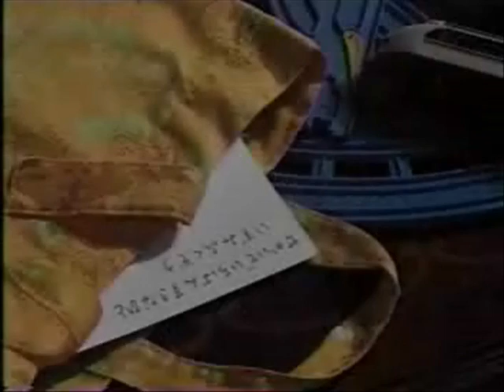Jin x Takako - Even if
Jin Akanishi x Takako Uehara

Translation by kiwi musume:

I said I found this place by chance recently
But the truth is I've wanted to bring you here for ages

At the shop counter, candles flickering gently
You're looking happily at the ring he's given you

Drops of me don't land in your heart
Until this bourbon and cassis soda runs out
You're, you're mine

Lock the door, stop time
So you won't leave
I wonder if I'm starting to get a little drunk
This is how I really feel
But you should get a little drunk too
And then lean on my shoulder
But once again I've drunk up all my words
And taken my eyes off you

Every time the conversation stops and our time wanders
You always ust repeat what he says

I should want to know everything about you
But I've lit up a cigarette just to interrupt you

Your glass is being filled by someone else
Once you've drunk all your bourbon and cassis soda
Will you, you, go back to his chest?

Lock the door, wait until the last trains gone
So that you can't go home from this bar
I'm just being smug now
But that's how I really feel
You should just get drunk too
And forget him
But now I've drunk the last of the bourbon
And begun to worry about the hands of the clock

Im pretty drunk now
But thats your fault
Lock the door, wait til the last trains gone
Stop time